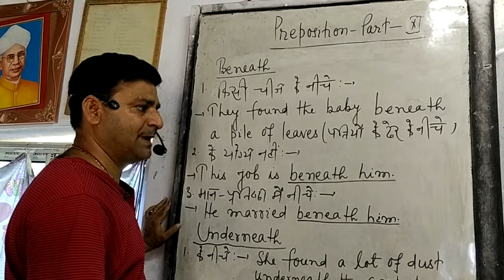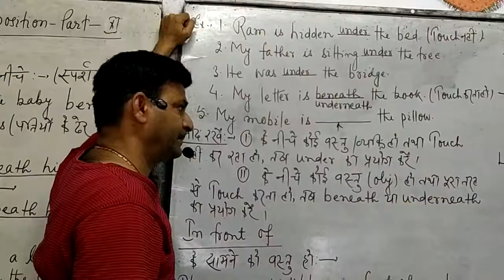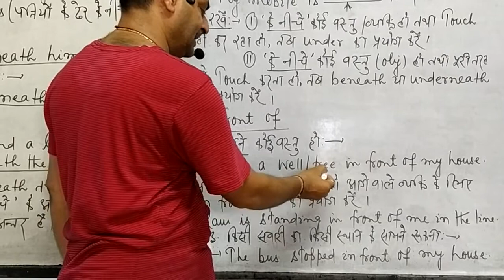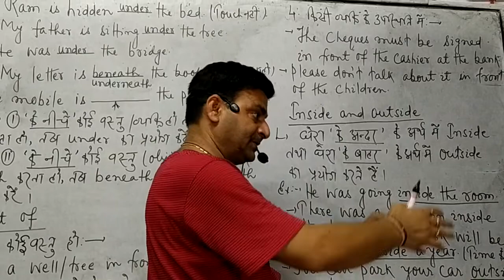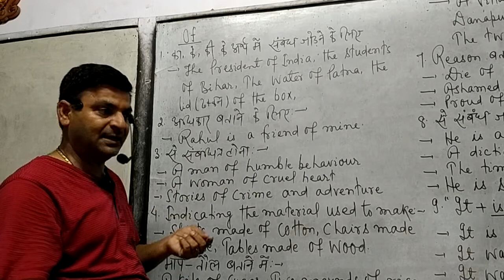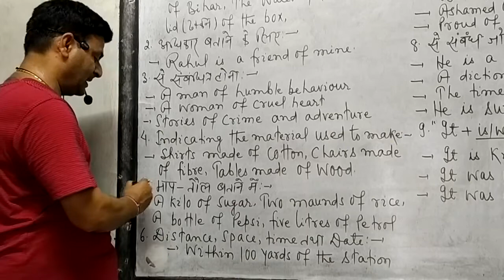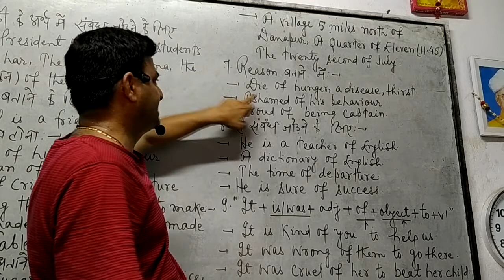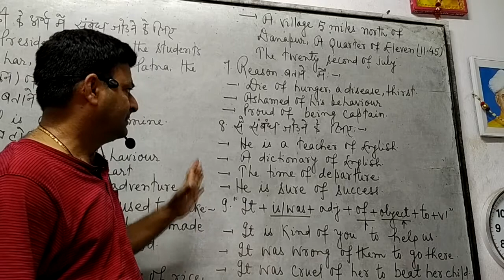PART-11#BY-RIPU SIR#